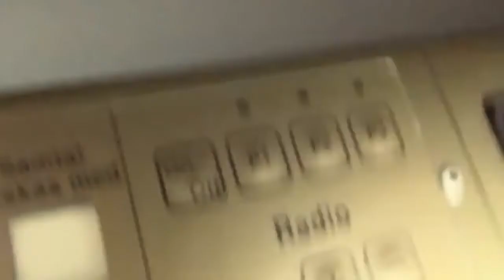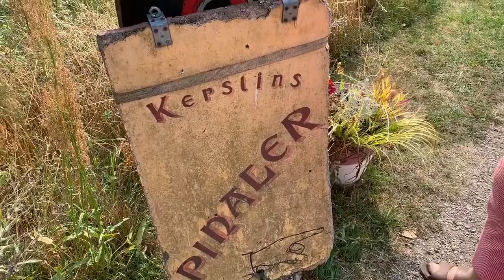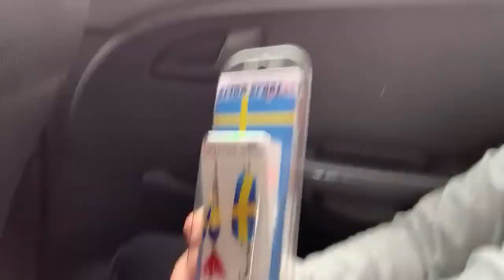Umeå-Skåne 2020 part1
Följ med på vår långa resa mellan Umeå och Skåne sommaren 2020